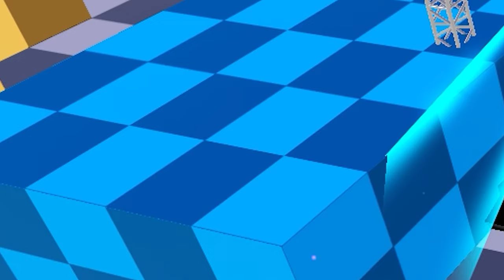🌘รีวิว อุซุย(Tengen Uzui) บัพใหม่ดีขึ้นไหม ?! l All Star Tower Defense